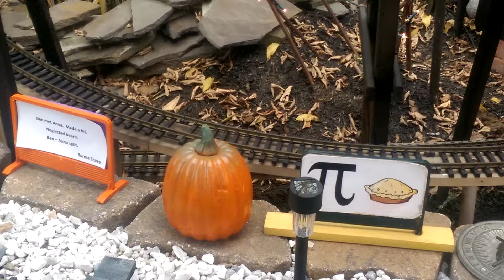Wide world of trains